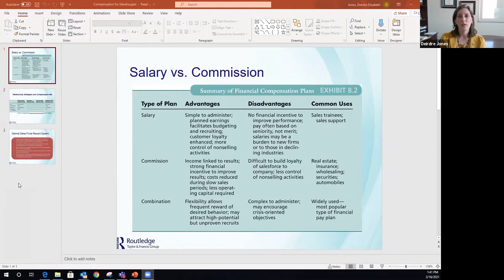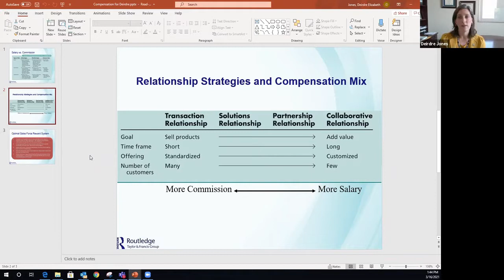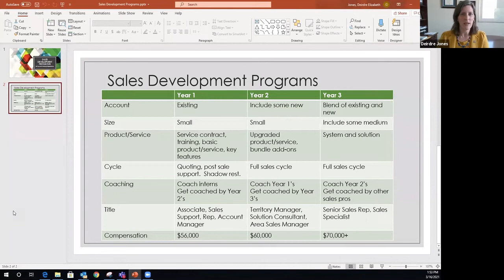How to Supercharge Your Salesforce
Your sales team is the fuel of the business and without good leadership things can quickly fall apart. This Webinar is focused on providing advice, tips, incentives and best practices for people leading their sales teams.

Panelists include Deirdre Jones, Director, Lora Parent, Associate Lecturer, and Emily Brown, Student Sales Ambassador, all with the Ed Schmidt School for Professional Sales; and Center member and UToledo alum HeidiJoy Harnegie, Director of Strategic Execution, Buckeye Broadband.

Discussion topics include:

Sales incentive/compensation structures
Keeping your sales team motivated and stimulated
Providing opportunities for your team to grow and learn
Hiring trends and best practices